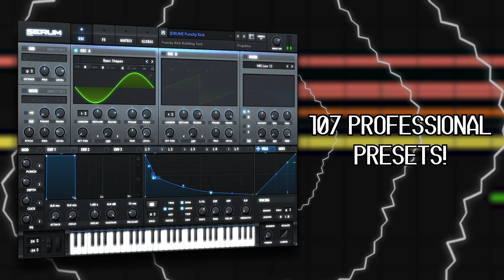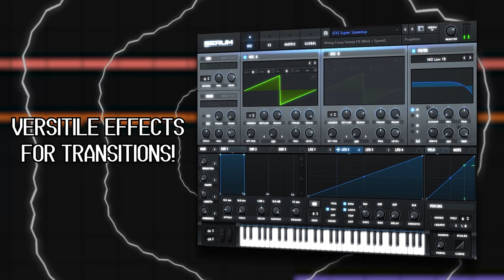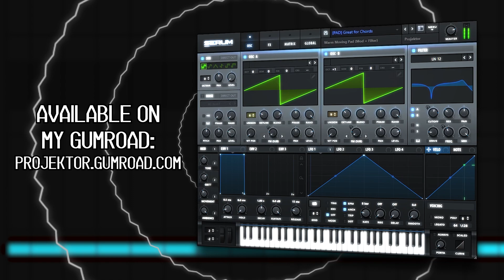Projektor Psytrance Essentials Vol. 3 (Serum Presets) [Includes 20 FREE PRESETS!]